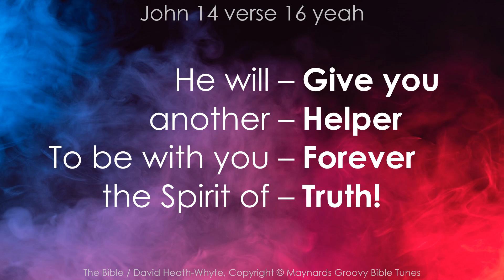John Fourteen Verse Sixteen YEAH! John 14:16 memory verse rap for kids. Great for Pentecost.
for lyrics, downloads, etc